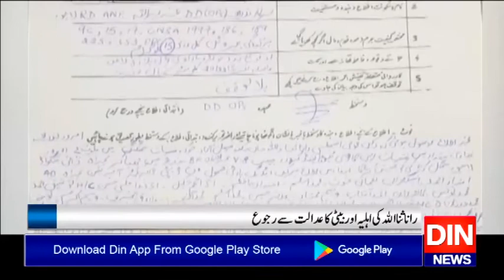راناثنا اللہ کی اہلیہ اور بیٹی کا عدالت سے رجوع